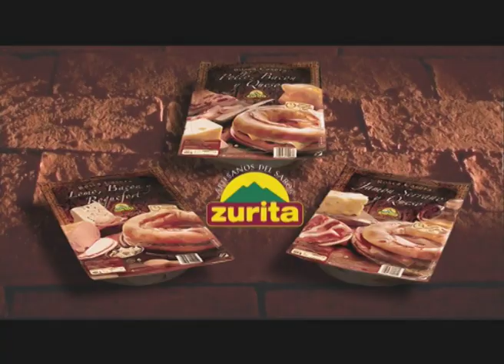Spot de Roscas Zurita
Spot rodado en el año 2005 por la empresa Fabula Films.